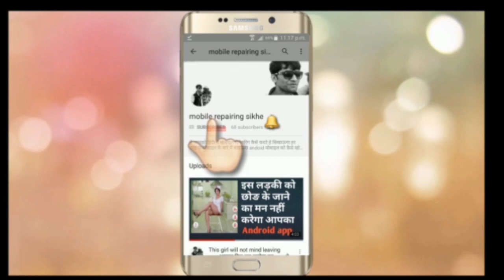Lyf Water 10 Ringer Speaker Problem Solution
Lyf Water 10 Ringer Speaker Problem Solution 100%